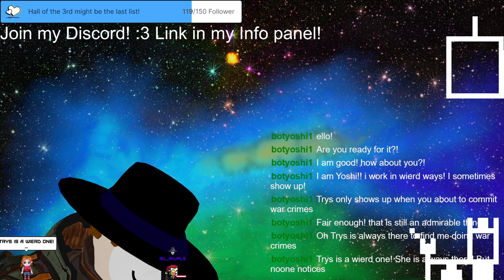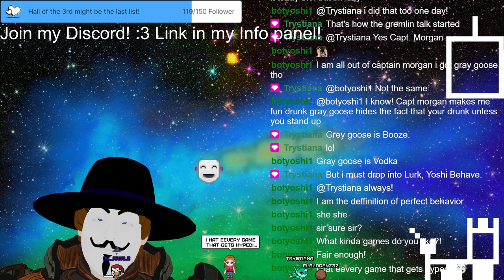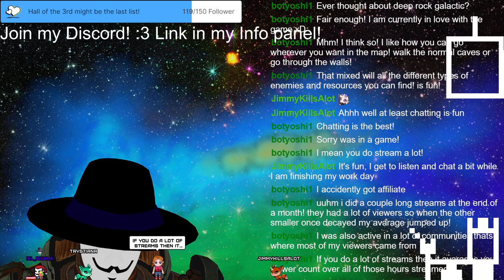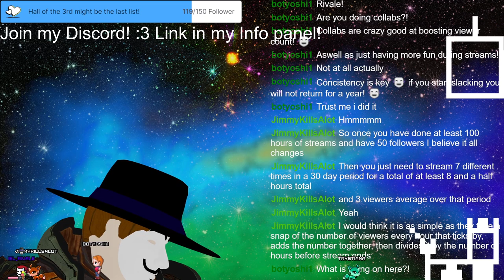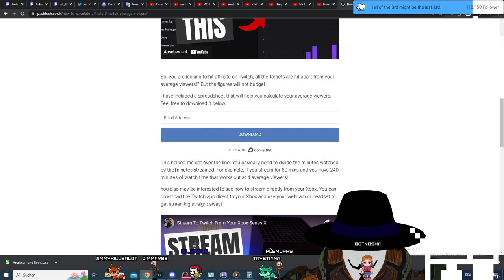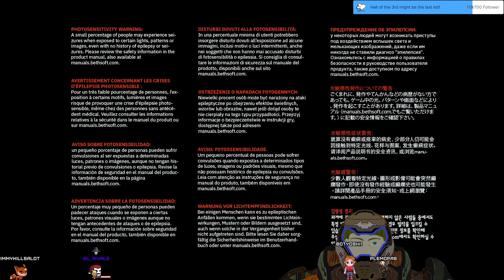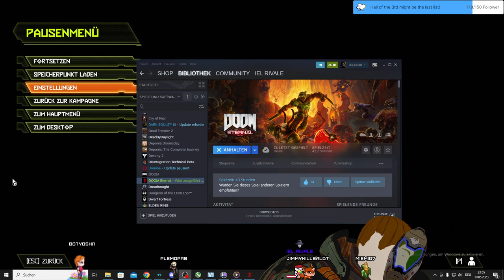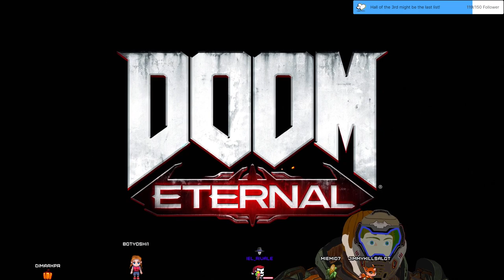Stream 142 What should i stream? 3D V-Tuber [Eng/Ger]